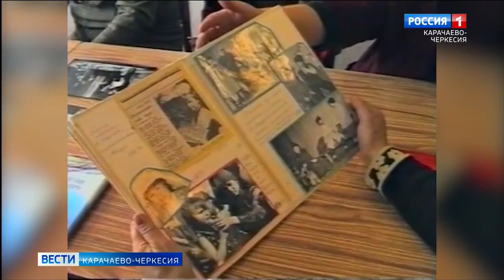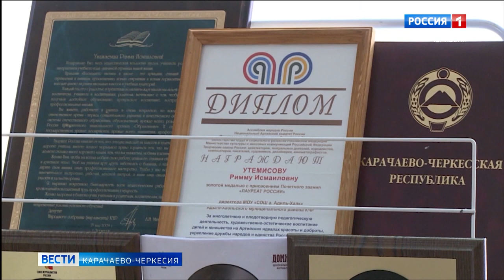Ушла из жизни ветеран педагогического труда РФ Римма Утемисова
Она внесла неоценимый вклад в развитие культуры и образования народов Карачаево-Черкесии. На шестьдесят седьмом году ушла из жизни ветеран педагогического труда Российской Федерации, заслуженный работник культуры Римма Исмаиловна Утемисова. Она долгое время вместе со своим мужем Магометом Утемисовым выступали в ими же созданном семейном ансамбле "Очаг"